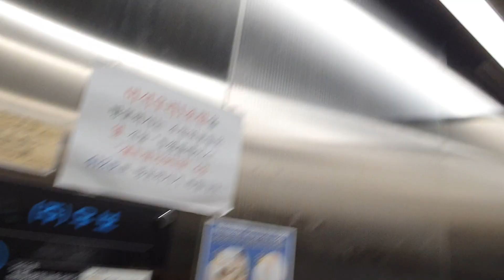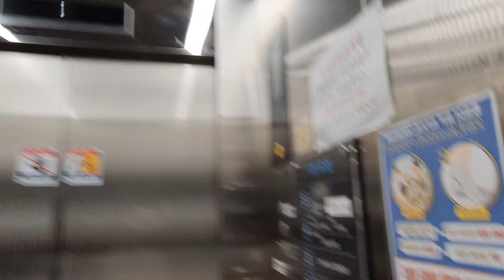(2022.10.02,2024년 추석연휴 특집-2) 경기도 남양주시 화도읍 마석중앙로 108 우보빌딩 현대엘리베이터 탑사기(화질개선 재촬영) - 승객용과 침대용이 마주보고 있는 곳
1.동행출사. 동행 출사 첫번째 규칙:버튼으로 조작하는 것. 이건 진짜 대다수로 그러시는데 이 짓 정말위험합니다. 자찻하다간 엘리베이터가 고장날수 있습니다. 몇분이 있으셔서 알려드리며 어길시엔 1개월간 출사 정지입니다
2번째는 동호인이 버튼 누를때 그 모습 보여주는것 .와.. 이건 진짜 심한게 하지 말라는데도 몇분이 계속 그러세요 그래서 제가 누군진 안 말하는데 어제 만나신 분한테 그만해달라고 몇번째 말할 정도로 엄청 심합니다. 그래서 이걸 어길시엔 경고 5번 또는 출사 3주 정지
3번째는 바로 찍을때 말고 그냥 타야될때 계속 버튼 취소하고 이러시는 분들이 있어요. 진짜 이건 엘리베이터 버튼 파손되면 물어줘야 하는데 이걸 어길시엔 경고 3번입니다.
4번째 셋이서 출사 할때 먼저 가버시리거나 싸우시면 절대로 그렇게 출사를 안하거나 경고 2번으로 하겠습니다
5번째:동행 출사때 자꾸 욕하시는 분들이 종종 있어요 욕하시면 1번째는 2번 5번째는 출사 정지 및 차단당합니다.주의해주십시오.

3번째 말이 너무 심하거나 뭔가 장난스러운 댓글:그러면 경고 3번으로 히겠습니다